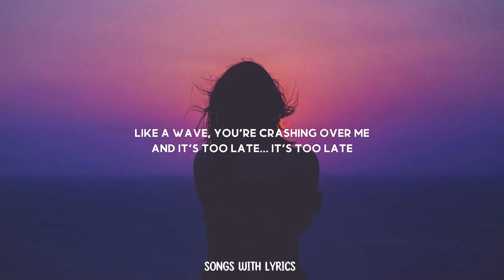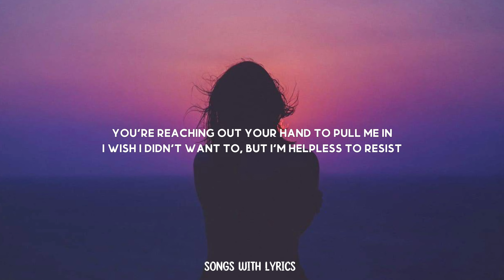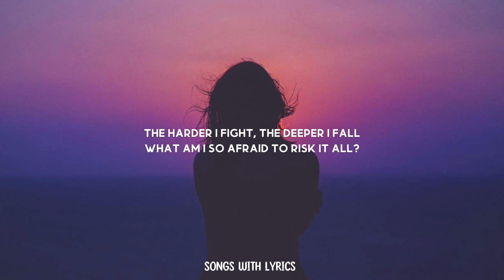Nikki Flores - Underwater (Lyrics)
👉 Follow Nikki Flores:

📝 Underwater Lyrics:

If I could draw a line around myself
If I could be invisible, no one could hurt me now
And I would never need nobody else

You're everything I swore I'd never be
You're making me want something I was doing fine without
Like a wave, you're crashing over me
And it's too late... it's too late

I'm over my head and there's no way out
It's like I'm underwater trying not to drown
The harder I fight, the deeper I fall
What am I so afraid to risk it all?
I wish that I could hear, but I can't remember how
And the tide can't save me now
I'm underwater...

You're reaching out your hand to pull me in
I wish I didn't want to, but I'm helpless to resist
I'm caught up in a struggle I can't win
When it's too late... it's too late

I'm underwater...

I'm underwater...

I'm underwater...